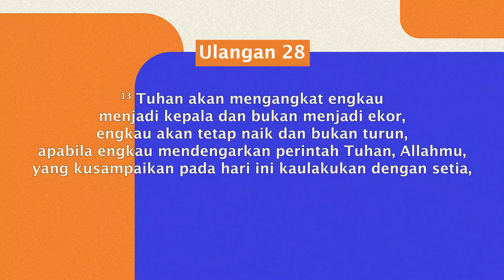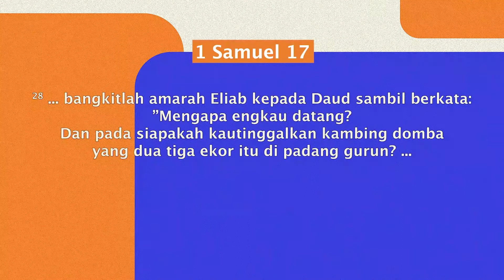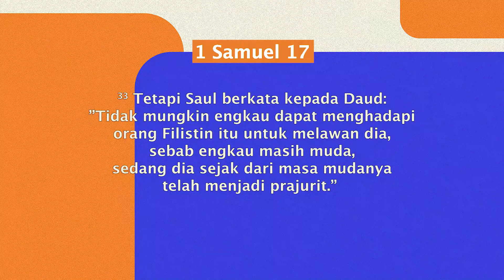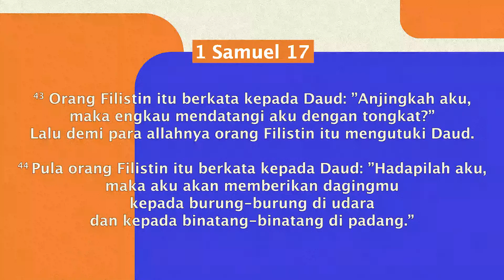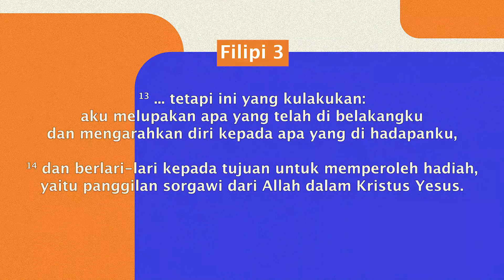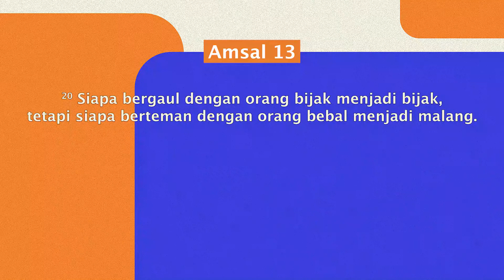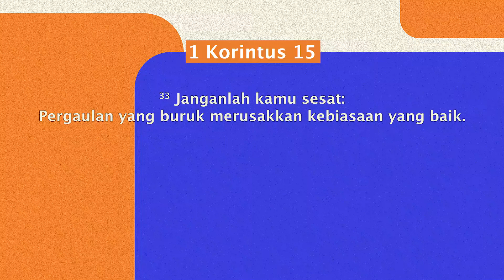Young Adult & Couples Online Service - April 24, 2022 - Ps. Fernando Conan